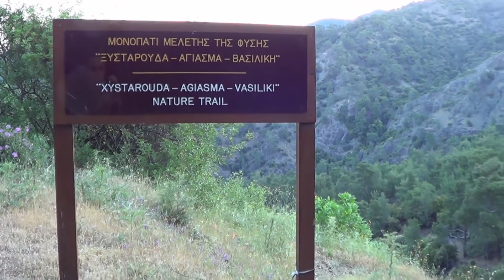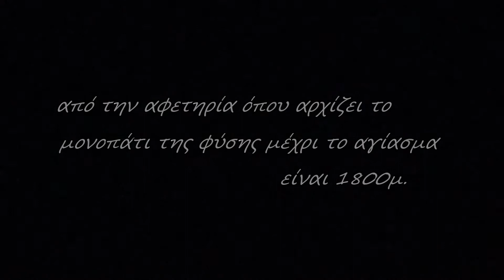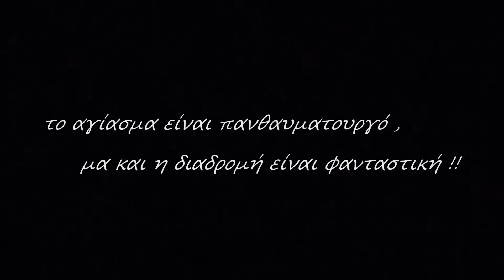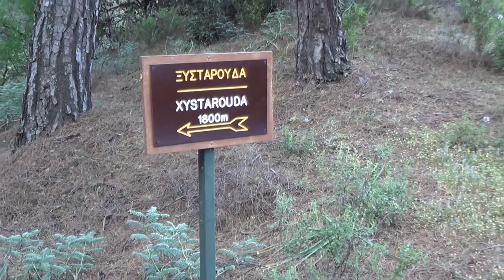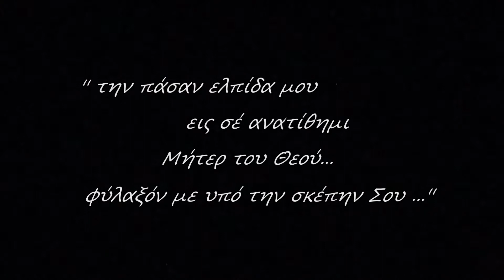Παναγία του Κύκκου (Αγίασμα)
το φανταστικό μονοπάτι της φύσης και το πανθαυματουργό αγίασμα Της Παναγίας του Κύκκου στα βουνά του Τροόδους !(by kimonas markoulis)